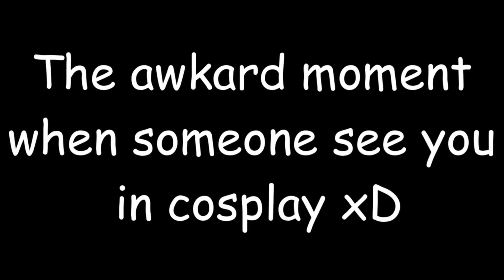[APH CMV] Valley of the Dolls (BLOOPERS)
[HD AND ENGLISH SUBS ! ]

The Bloopers of our APH FRUK CMV ! :D

Hope you like it ! :3 It was fun to film ! really XD
AND HARD WITH ALL THE BUGS

We accept critics ! But only constructive ! Don't be rude and respects each other !!!